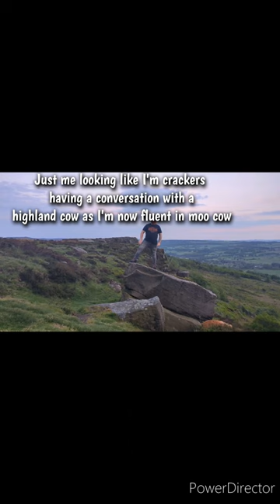Epic Highland Cows at Baslow Edge 😊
Join me on a serene adventure at Baslow Edge as we encounter the charming Highland cows. These gentle creatures, with their iconic long horns and shaggy coats, are a perfect addition to the breathtaking landscapes of the Peak District. Don't miss out on this peaceful escape into nature! 🐮🍃